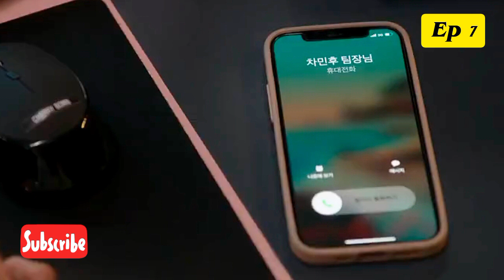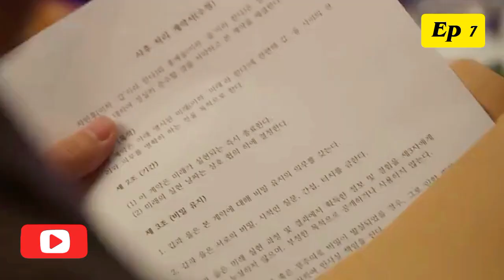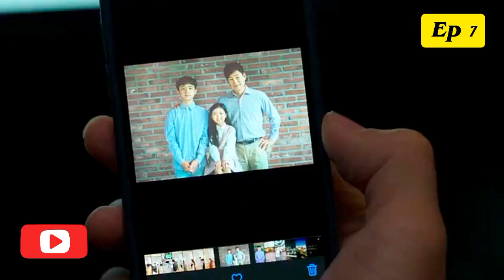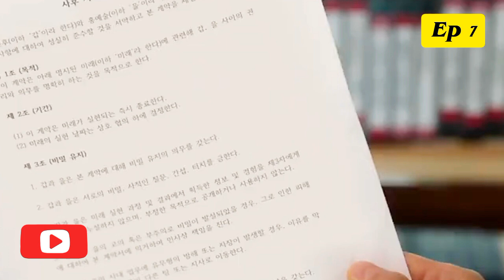Kiss sixth sense 💋 / Episode 7 / Web series factory / Tamil Dubbed / Tamil